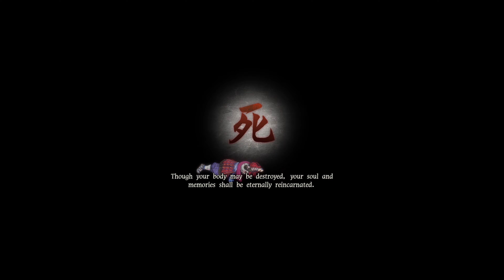GetsuFumaDen Undying Moon - Review (Konami's return to form?)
Konami returns with this amazing reboot of a Famicom classic!

Follow Qualbert on social media!

Follow Windy Corner TV on social media!